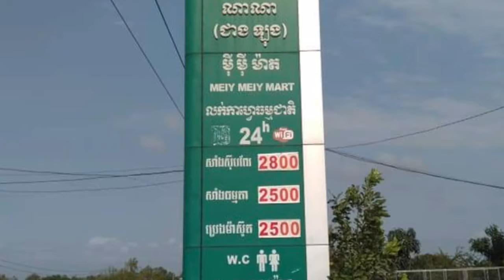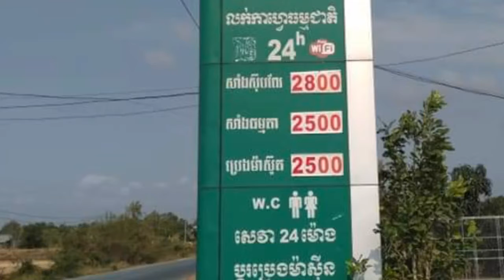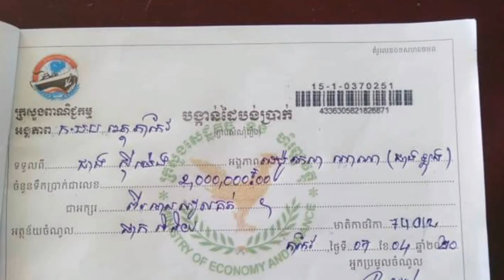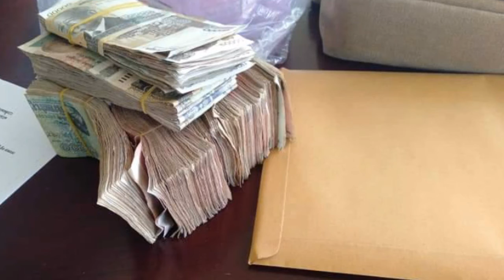កុំចេះតែហ៊ាន លក់ប្រេងឥន្ធនះ លើសតំលៃរដ្ឋកំណត់ ត្រូវបានមន្ត្រី​ជំនាញ​កាំកុងត្រូល ចុះផាកពិន័យជាទឹកប្រាក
Do not dare to sell the fuel more than the state price has been fined by Camcontrol officials

កុំចេះតែហ៊ាន លក់ប្រេងឥន្ធនះ លើសតំលៃរដ្ឋកំណត់ ត្រូវបានមន្ត្រី​ជំនាញ​កាំកុងត្រូល ចុះផាកពិន័យជាទឹកប្រាក់ចំនួន

channel/ChanthyNews